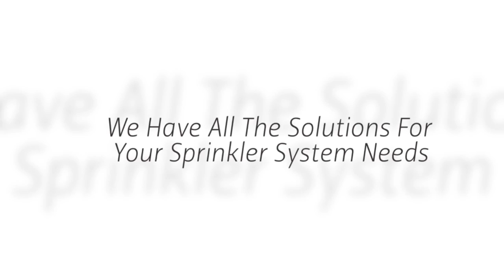Piscataway NY Lawn Sprinkler Installation Service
Since 1956, Automatic Lawn Sprinkler Corp. has installed custom designed automatic lawn sprinkler systems for residences, large estates, commercial projects, athletic fields, condominiums and apartment complexes throughout Piscataway New York.